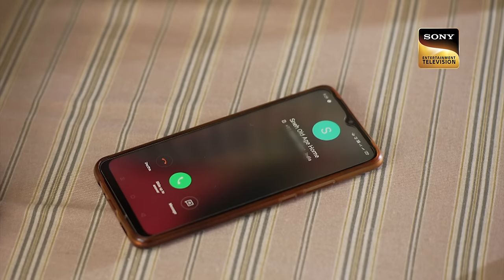Viaan को हुआ Ehsan पर शक | Katha Ankahee - Ep 49 | Full Episode | 9 Feb 2023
Episode 49: Viaan को हुआ Ehsan पर शक
Viaan wakes up with a hangover and has suspicions about Ahsan spiking his juice. On the other hand, Katha keeps replaying Viaan's drunken apologies in her head. As both reach the office, Viaan comes into her cabin to apologize for being drunk. Seeing them talking, Ahsan joins them and embarrasses Viaan on purpose. The partners then get into an argument over Katha.

Show Name: Katha Ankahee
Cast: Adnan Khan, Aditi Dev Sharma, Sheen Dass, Samar Vermani
Episode: 49
Director: Ravi Bhushan
Producer: Sujoy Wadhava